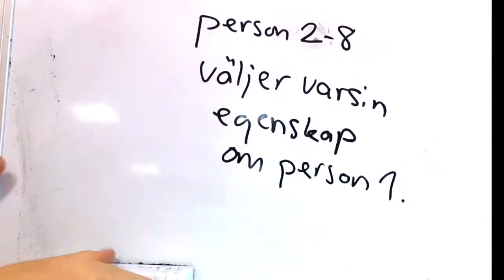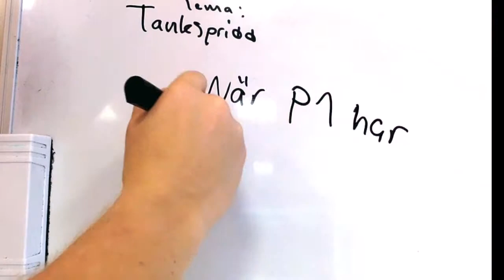Sällskapsspel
Den här videon handlar om Sällskapsspel